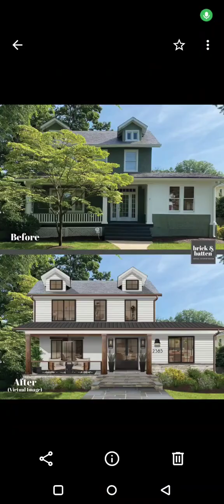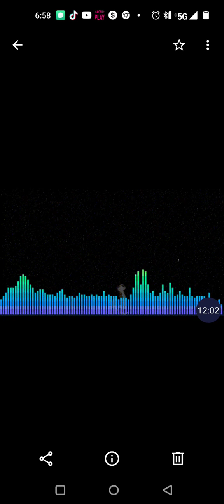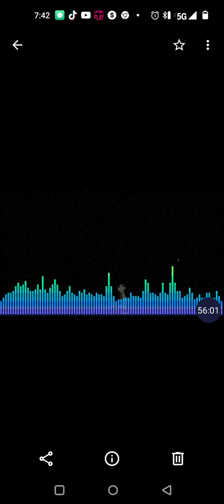March 25, 2024